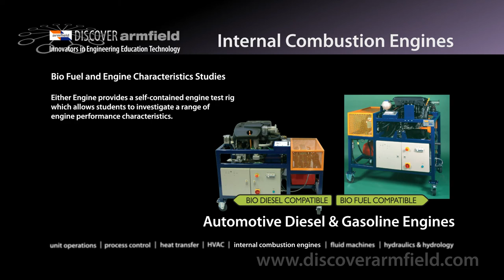Armfield Internal Combustion Engines testbed with dynomoeter - Biofuel / Biodiesel studies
Internal Combustion Engines - Engineering teaching and research and development equipment. Armfield CM range comprises Automotive diesel and petrol engine test beds fitted with dynamometer to vary engine loading. These engines can be used for Biofuel characterisics evaluation. The CM14 aeronautical axial flow gas turbine jet engine testbed completes the range. URL